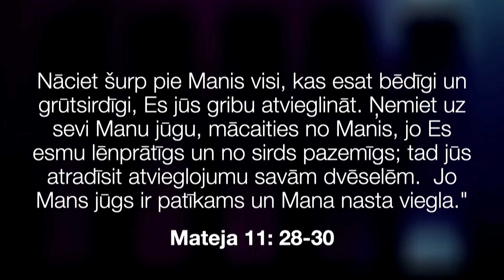Resurrection Sunday | Vilnis Gleske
Resurrection Sunday | Vilnis Gleske | 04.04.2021.

„Prieka Vests" is a large and friendly family where people with various backgrounds, religious experiences, and different characters are united by the love of Christ, shared future, and desire to live a true Christian life. We are located in Riga, Latvia.